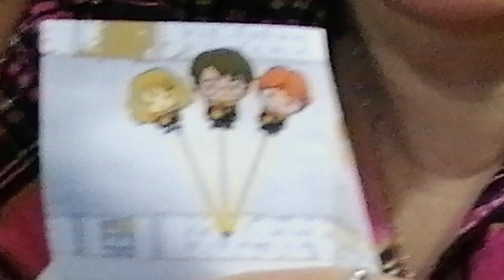Открываем игрушки Гари потер,очень хороший подарок .